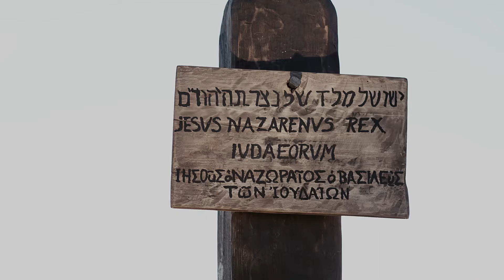Mongolian | Matthew 27:35–66